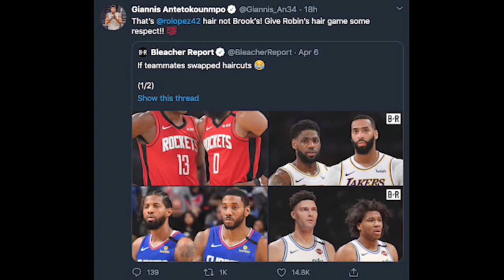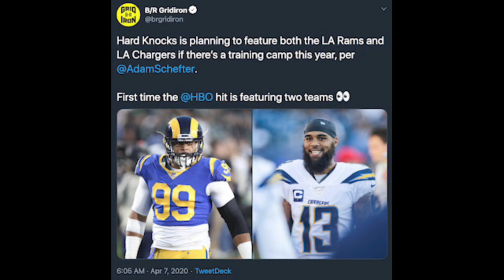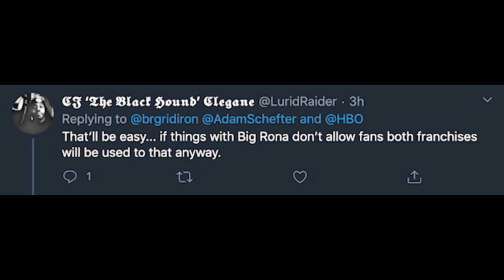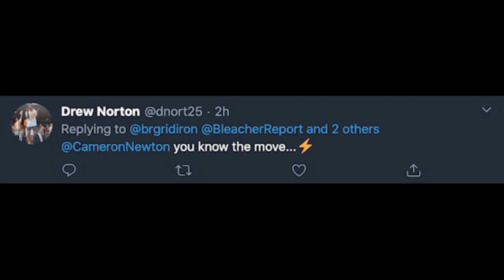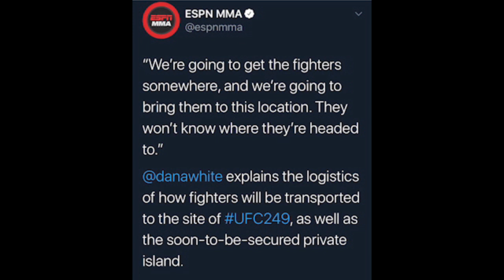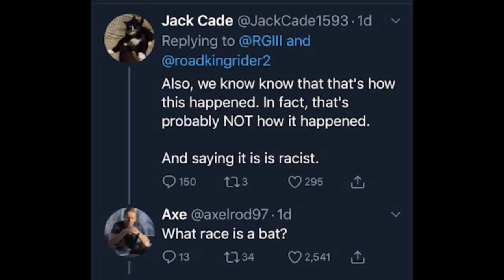CP3 FINALLY Addresses Getting DROPPED By Steph & Fake Laughing At Steve Kerr In VIRAL NBA Moments!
The Fumble is Live and we are breaking down the biggest sports news of today April 7, 2020! Join us every day Monday-Friday at 11:00 am PST6